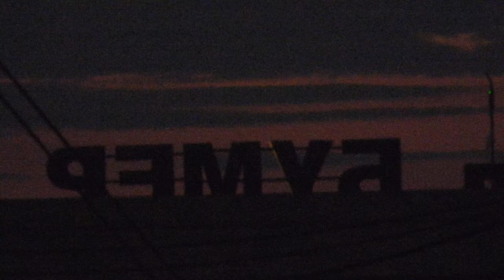Тест фотоаппарата - видеозапись ночью при максимальном ISO и выдержке Nikon Coolpix P1000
Nikon Coolpix P1000 - тест шумности, мыльности видео на максимальных значениях ISO